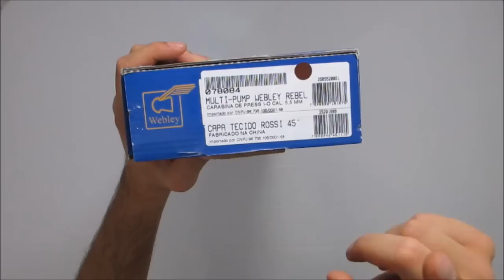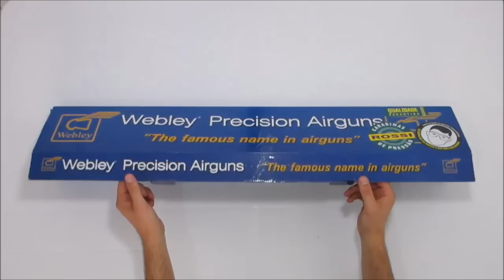Carabina de Pressão Webley Rebel Multi Pump 5,5mm + capa